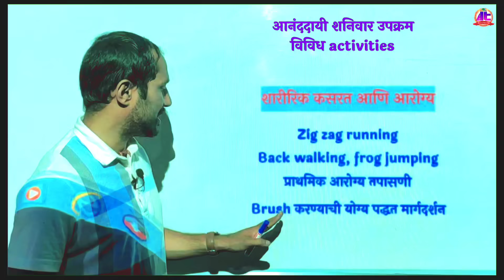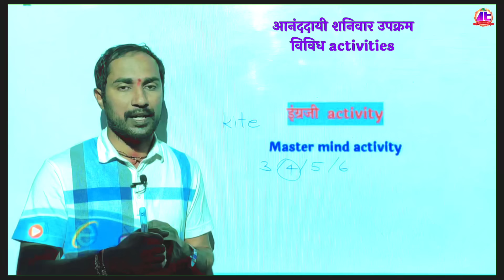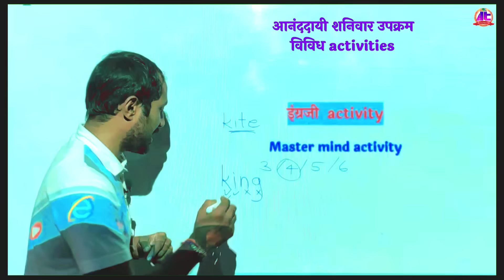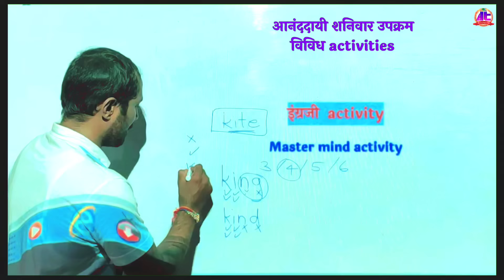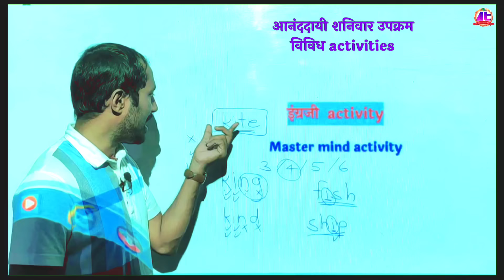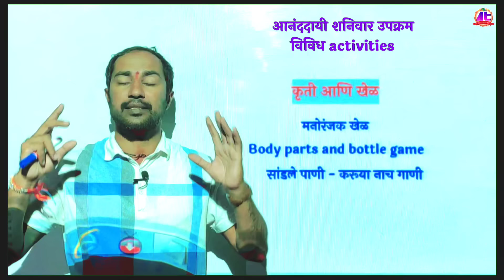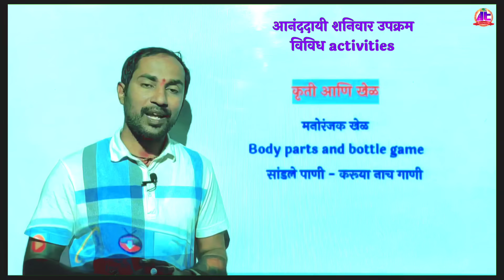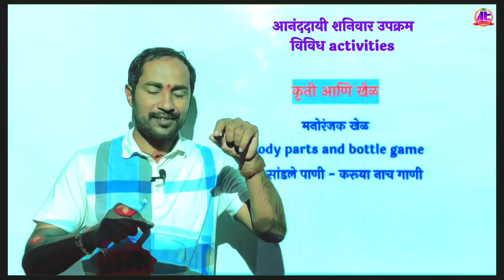आनंददायी शनिवार अंतर्गत या शनिवारी शाळेत घ्यावयाच्या विविध कृती|Master mind |True - false activity